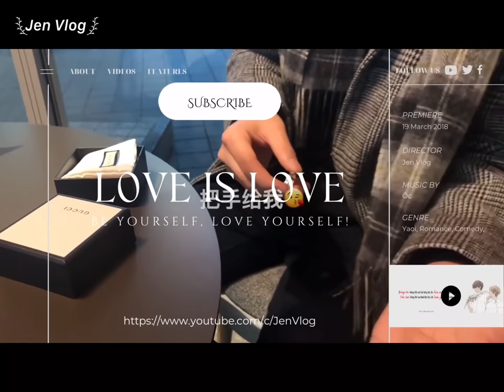[Engsub/BL] His relatives oppose their relationship and put pressure on Liu Cong's parents 🥺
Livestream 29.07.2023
Chen Lv/ Trần Luật: @Clv陈律
Date of birth/ Sinh ngày: 29/09/2001 - Libra/ Thiên Bình
Height/ Chiều cao: 1m85
Hometown/ Quê quán: Guangzhou, Guangdong Province/ Quảng Châu, Quảng Đông

Jen Vlog